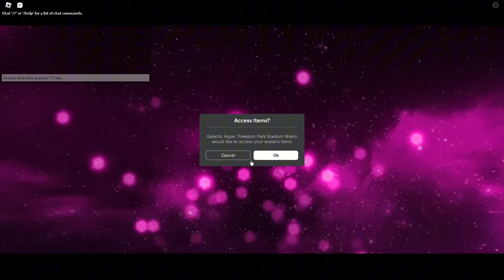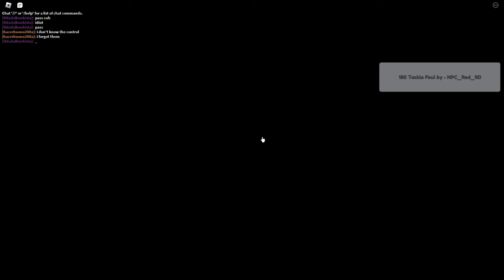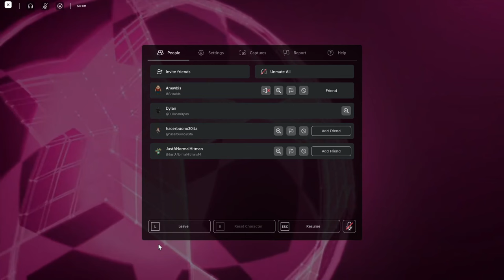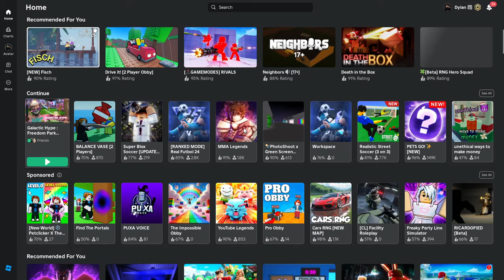NOOB IS BETTER THAN ME 😭 | ROBLOX Galactic Hype : Freedom Park Stadium Miami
Not 100% complete game, but it is quite fun. We broke the game a few times and swore at each other so overall, 10/10

ROBLOX GAME NAME: Galactic Hype : Freedom Park Stadium Miami